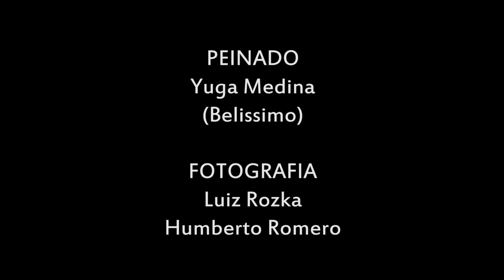FASHION FILM Gus de la Cruz / Belissimo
Centro de las Artes de San Luis Potosi Centenario

Patrocinadores: Gus de la cruz, Belissimo, Daniela Rms, Foto Anguiano, Humberto Romero y Luiz Rozka